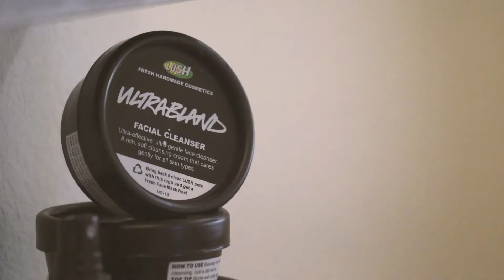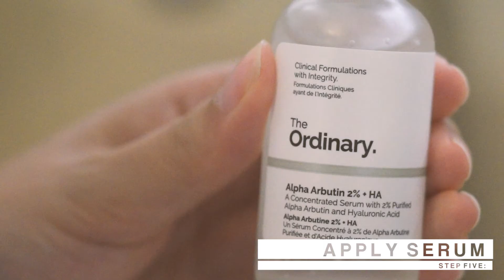GET UNREADY WITH ME | MY EVENING SKINCARE ROUTINE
Here's a quick video featuring some of the products I like to use during my night time routine. I will say that some of the products like the serums and moisturizers do rotate frequently depending on my skins current state or if I'm testing out new products. But you guys get the idea right? Hope you guys like the video!!

| PRODUCTS SHOWN |

BOSCIA MAKEUP-BREAKUP COOL CLEANSING OIL

DRUNK ELEPHANT TLC SUKARI BABYFACIAL